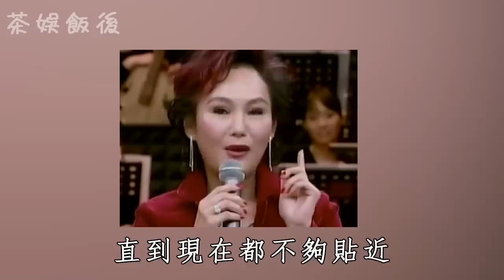胡錦真空上陣慘遭封殺！遭張沖吃乾抹淨近況唏噓，女兒不認只剩3年可活#胡錦